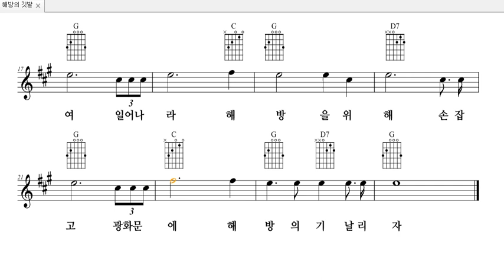악보와 반주 #128 해방의 깃발을 프로그램을 사용하여 악보로 만들어 보았습니다.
작곡 : -
작사 : -
노래 : 해방의 깃발을 사랑하는 이들

압박과 설움에서 해방된 민족
싸우고 또 싸워서 찾은 이 나라
쪽바리 양키놈이 남북을 갈라
매판파쇼 앞세운 수탈의 나라
이땅의 민중들은 피를 흘린다
동포여 일어나라 해방을 위해
손잡고 광화문에 해방의 기 날리자

행복하세요
I wish you
happiness.